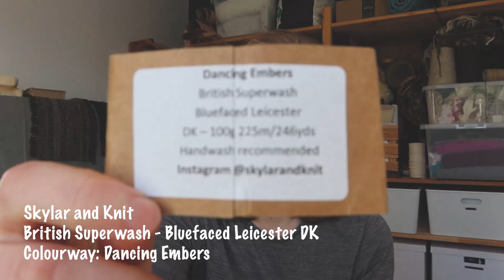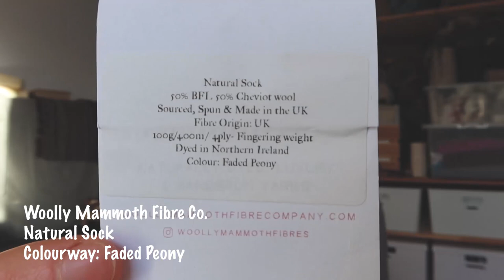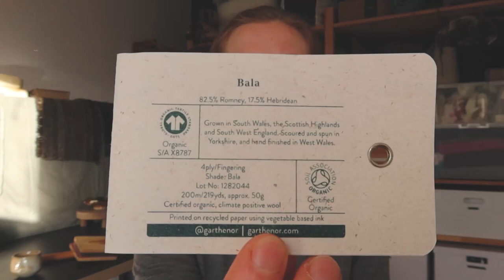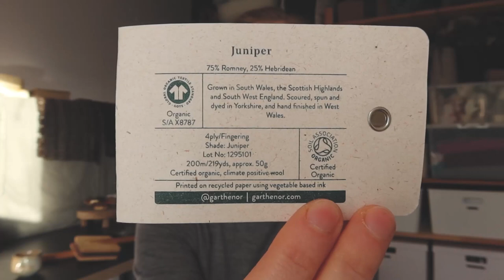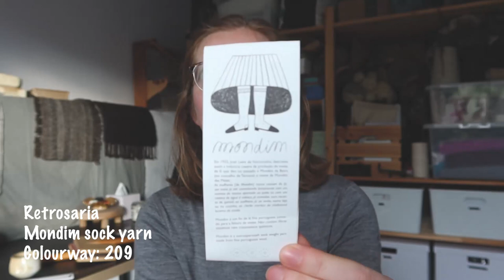Reflecting on my KNITTING in 2022 - pt 2 // adventures in knitting socks // Pin & Ply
Today is all about sock knitting! I have a look at socks I knitted over a year ago and see how they’ve held up to wear. I compare different socks with a focus on natural wool yarns and explain what I’ve learnt about perfecting toe shaping.

Hello! I'm Amy, a knitter, spinner, weaver... all round natural crafter. I'm on a journey learning as much as I can about wool and all the amazing things we can do with it.

// Timestamps //

00:00 Intro
1:05 Review of last year's superwash socks
7:51 Review of Gro Socks in Regia Premium silk 4-ply
12:24 3x1 ribbed socks in Hearth Sock yarn
20:39 Double moss stitch socks in Natural Sock yarn
26:55 Stripey socks in Garthenor Snowdonia Sock yarn
35:32 Asymmetric toe shaping
39:59 Future plans - Tukuwool
42:49 Spinning for socks
50:09 WIP - Mondim sock yarn
56:14 WIP - Plötulopi slipper socks
57:26 Wrap up

// Details //

Skylar and Knit
British Superwash Bluefaced Leicester DK 'Dancing Embers'

Gro Socks By Fiber Tales
REGIA PREMIUM Silk 4-ply 'Teal'

Woolly Mammoth Fibre Co
Hearth Sock Yarn 'Moss'

Natural Sock Yarn 'Faded Peony'

Summer Secret Crop by Jessie Maed Designs

Garthenor
Snowdonia Sock yarn 'Bala' and 'Juniper'

Tukuwool
Fingering weight

Velvet Sixpence
Zwartbles & Exmoor Blueface roving

Retrosaria
Mondim sock yarn 209

Istex
Plötulopi (held double)

// Other mentions //

Melody Hoffmann YouTube channel @Mandarines

// Music //
Dover - The Westerlies